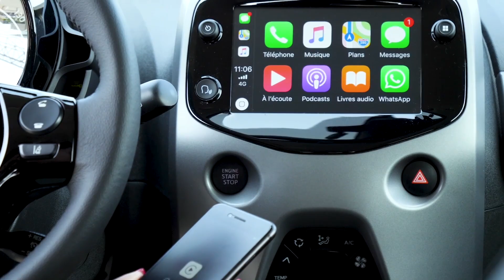Essai Toyota Aygo 2018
Pour montrer qu’elle existe encore, la Toyota Aygo bénéficie d’un petit restylage qui concerne essentiellement la face avant qui ressemble à un X. On a des nouveaux pare-chocs, une nouvelle calandre, et on a droit également à une nouvelle signature lumineuse puisque les feux de jours sont désormais à LED à l’avant comme à l’arrière. A l’intérieur, le restylage se traduit notamment par de nouveaux compteurs. On peut également personnaliser son véhicule à travers des inserts de couleur à poser sur les aérateurs ou sur le levier de vitesses. Mais la principale nouveauté provient du système multimédia : on a toujours un écran tactile de 7 pouces mais il reçoit désormais le système Mirror Screen. L’Aygo bénéficie également de nouvelles aides à la conduite, notamment l’alerte de franchissement de ligne, ou encore du freinage automatique d’urgence.
Côté moteur, le 1 litre VVTi passe de 69 à 72 ch, non pas pour les performances mais pour à la norme Euro 6.2. Sur la route, l’Aygo reste assez agréable en ville, mais dès qu’on sort des centre-villes, il ne faut pas hésiter à cravacher le moteur et à descendre un ou deux rapports puisque la boîte a des rapports ultra-longs. A titre d’exemple, on peut dépasser 100 km/h en seconde ! Côté tarif, il débute à 11190 € pour la version d’entrée de gamme et le milieu de gamme x-play, que l’on conseille puisqu’il bénéficie du minimum syndical à savoir la climatisation et l’écran central tactile, il faut compter 13440 € en 5 portes. Au passage, l’Aygo existe en 3 ou 5 portes, avec un surcoût de 400 € pour les versions 5 portes.